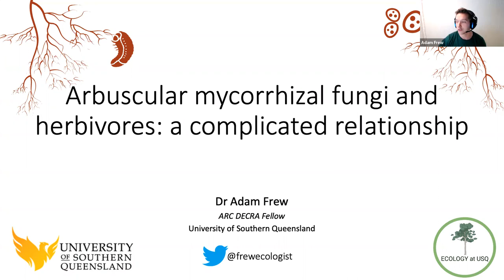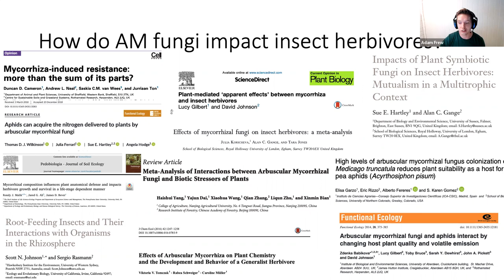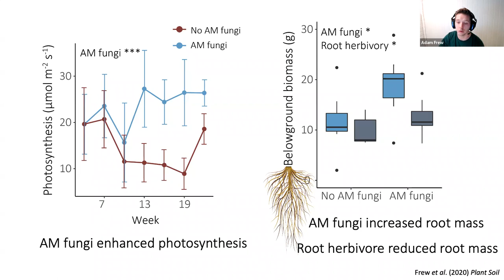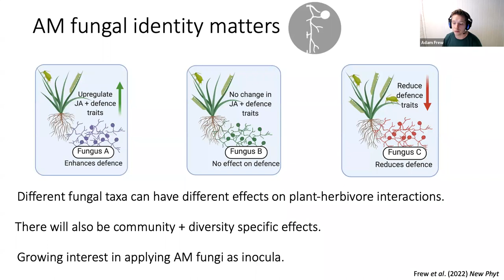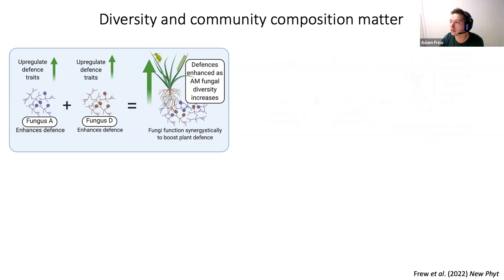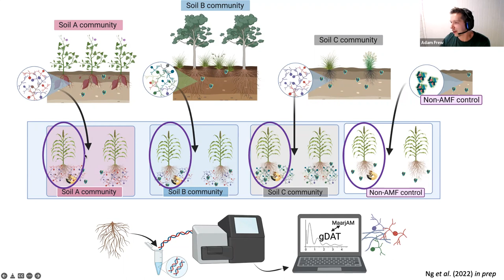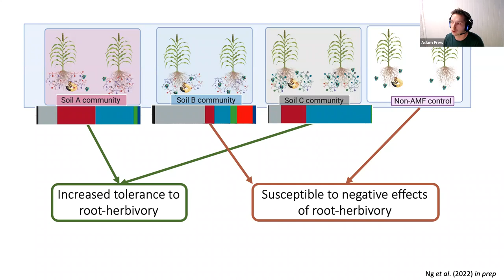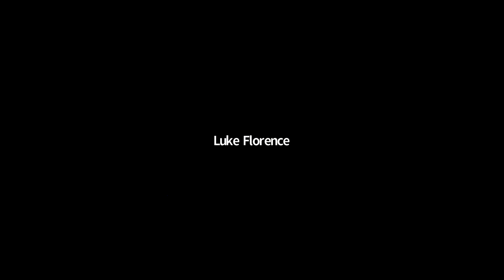Arbuscular mycorrhizal fungi and herbivores, a complicated relationship. - Dr Adam Frew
Arbuscular mycorrhizal (AM) fungi associate with plants, most of which must deal with attack from insect herbivores at one stage or another. In this talk I’ll give an overview of how AM fungi can affect insect herbivores, how herbivory can affect AM fungi, and why fungal diversity in plant roots is important.